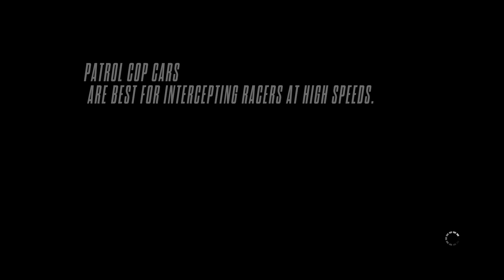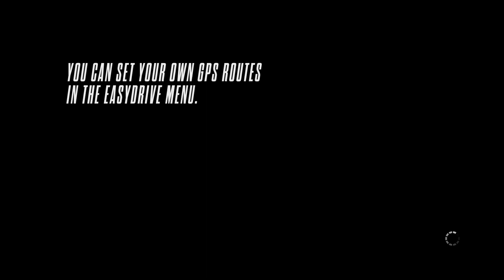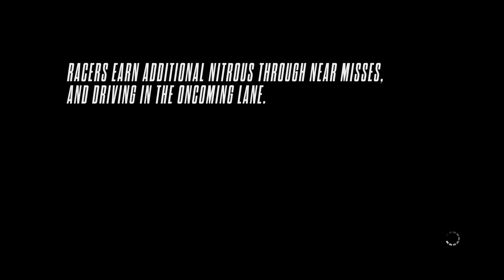What just happened